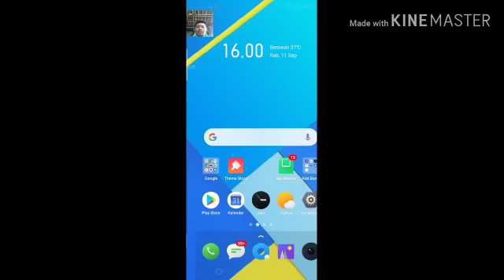Top up mobil legend